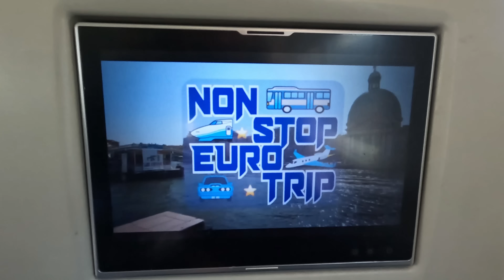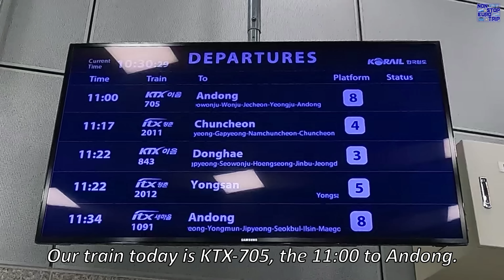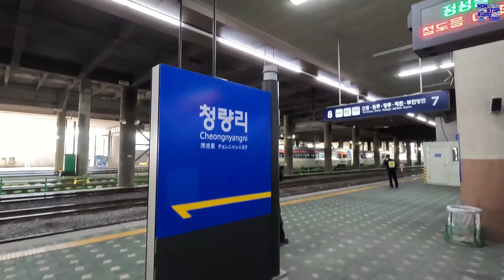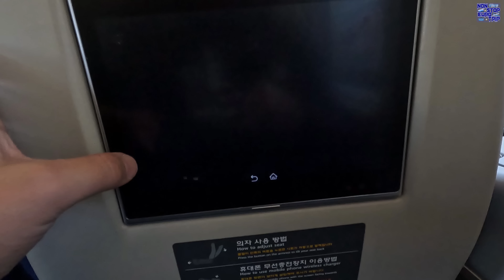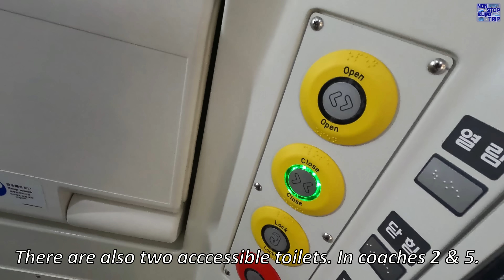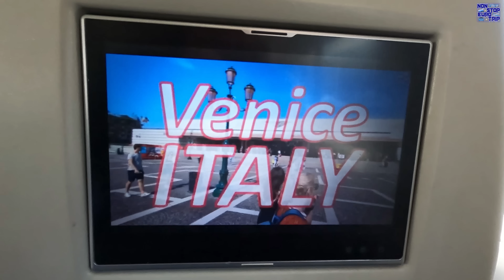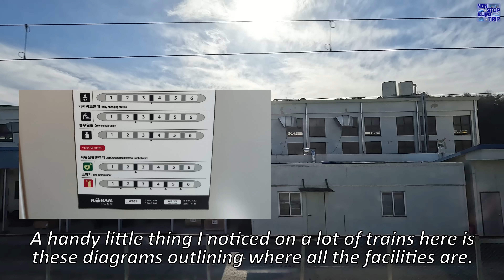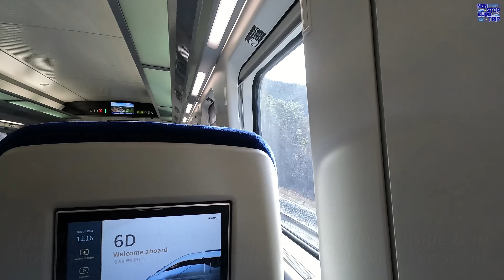KTX EUM: South Korea's NEWEST Highspeed Train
Hello and welcome to my first video from SOUTH KOREA!

Today we'll be checking out the newest highspeed train in the country, the KTX-EUM, which we'll be riding in First Class from Seoul to Andong. I do hope you enjoy the video!

Date of Filming: 30/11/22
Camera: GoPro Hero 10 Black
Operator: Korail
Departure: Seoul, South Korea
Arrival: Andong, South Korea
Cost:  Green Car - 30,100 Korean Won (£18.74, €21.71, €22.80)

A HUGE thanks to my Valued Channel Members:
BilalPlayz                               Mark Jaynes
Shouribrata Chakraborty     Tamsen Kirby
Eric D                                      Ingrid Lengkeek
Oliver W                                  Eng91755
Thomas Roell                        RoninMastaFX
Bharath Ghanta                     Viking Warlord
Alexander Vonsuryaeff        Der Commentar C
Ana Lämä                              Sam Jennings
Danilo Araneda                     Luigi Lupi
lebjohnson